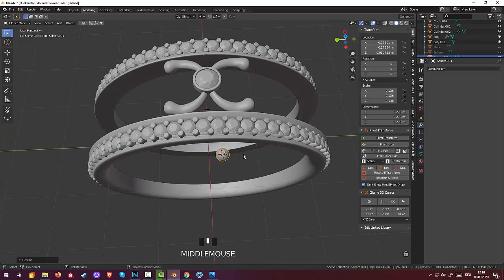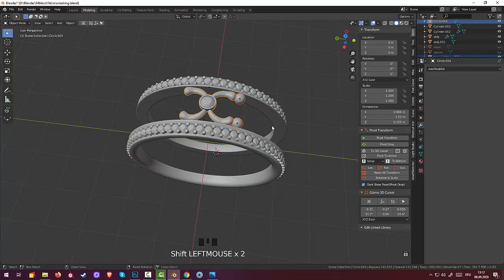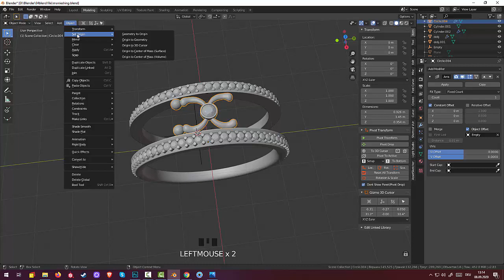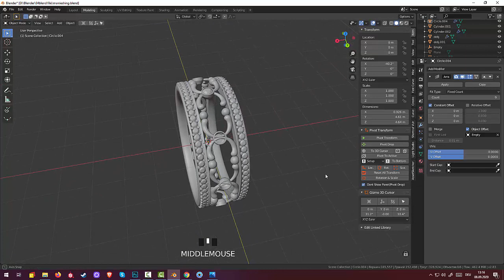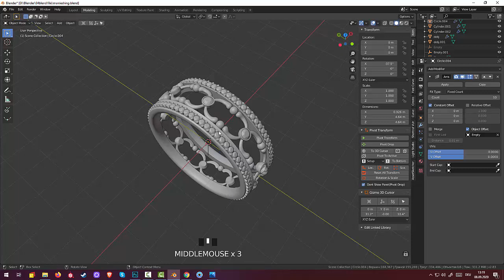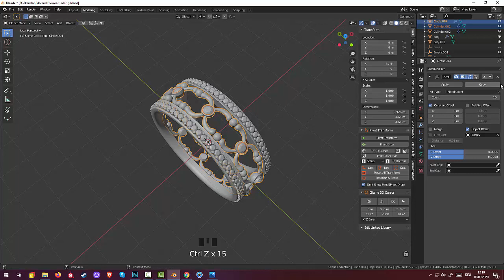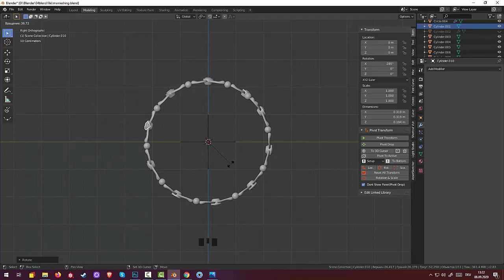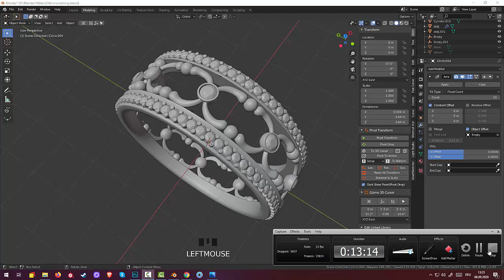64.Blender Jewelry. Обручальное кольцо женское